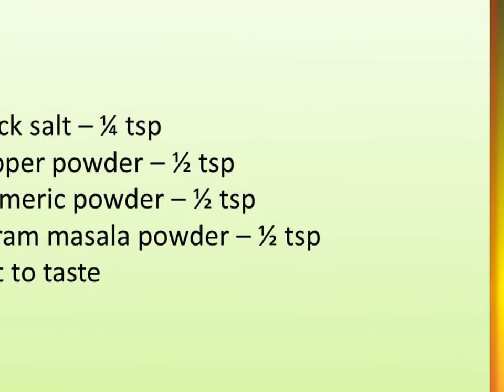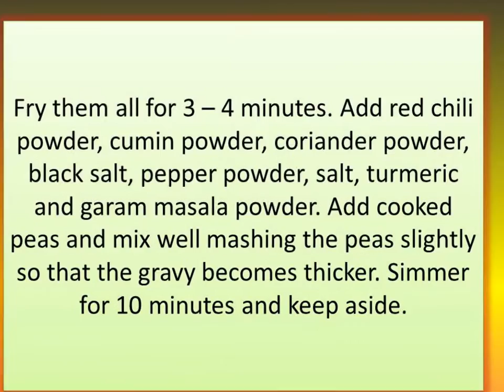RAGADA PATTIES RECIPE - INDIAN CHAT RECIPE